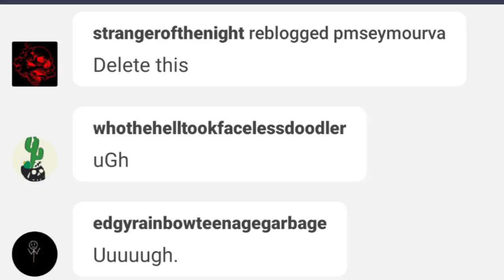The Great Dabitude Tragedy of 2019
Tumblr can fade away and I would have no regrets

Got Stuff You'd like to Send? Send it to:
P.M. Seymour